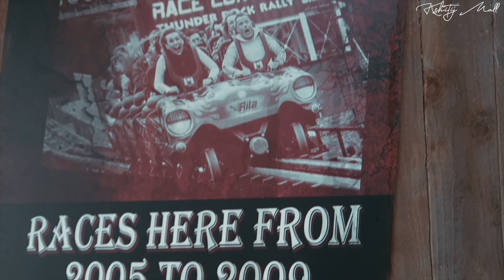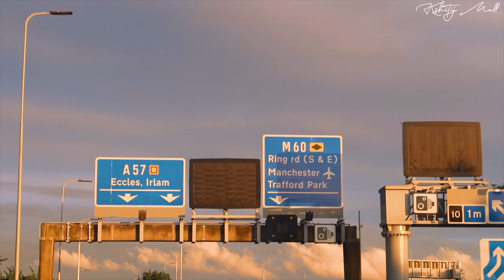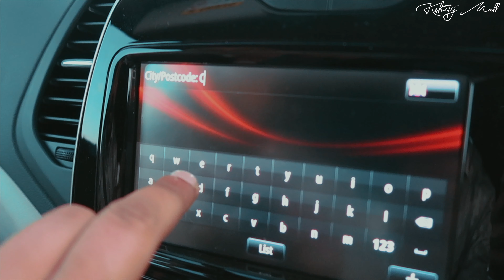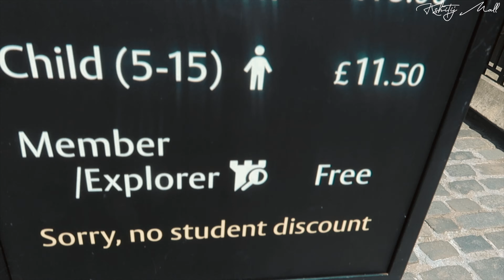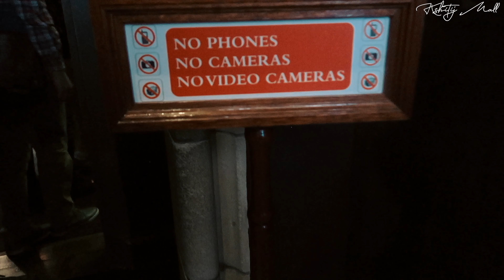Edinburgh Castle via road from London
Scotland is definitely a place to visit .